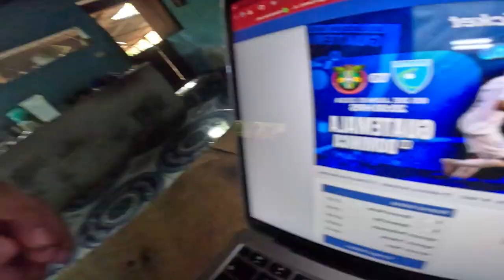YA CASI NO HAY BOLETOOOOOOOSSSSSSS!!!!🔥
HABLEMOS. NO TE PIERDAS EL LIVE DE HOY A LAS 8 PM Y SORTEO SOLO POR YOUTUBE: